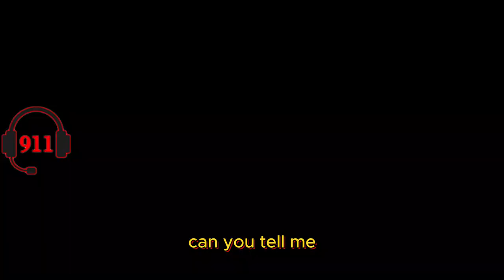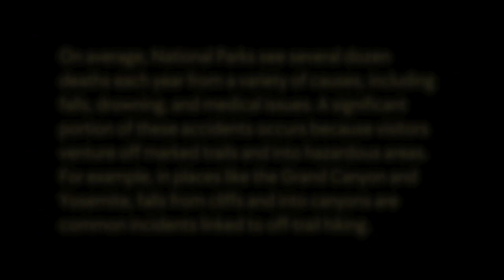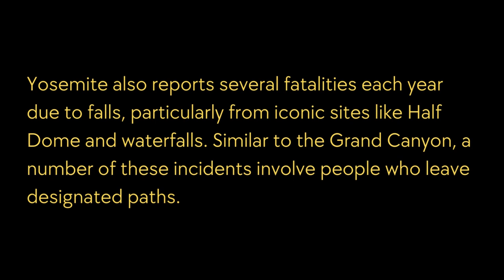YOSEMITE'S DEATH Hike to Nevada Falls, What Happened? Survivor Speaks!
A terrifying ordeal unfolds at Yosemite National Park as a hiker gets swept away by the powerful current of Nevada Fall. The witness describes the events leading up to the incident and the search and rescue efforts underway. This video serves as a cautionary tale for hikers, highlighting the importance of staying on designated trails and respecting the dangers of the natural environment.

We offer over 70 high quality products with original designs and twists on old classics including, memes, travel, nature, space, retro, abstract, vintage, and much more.

And if you're hungry for more travel inspiration, be sure to check out our for comprehensive guides and resources on the best destinations, attractions, and more in the USA and its territories.